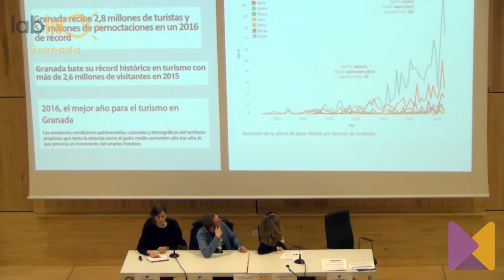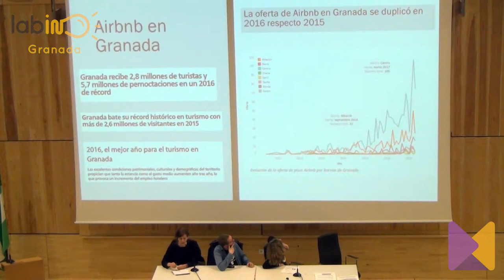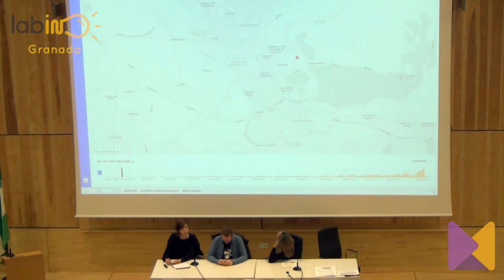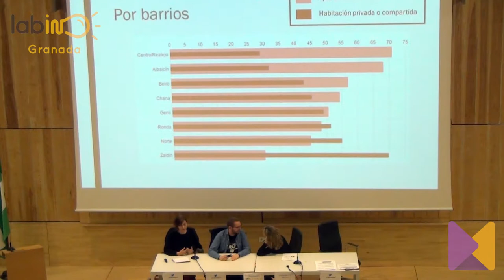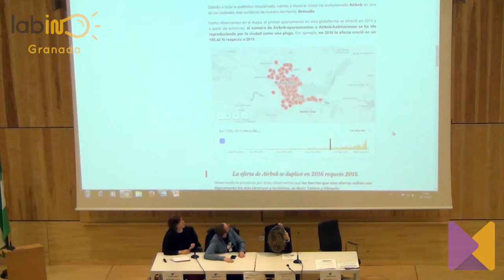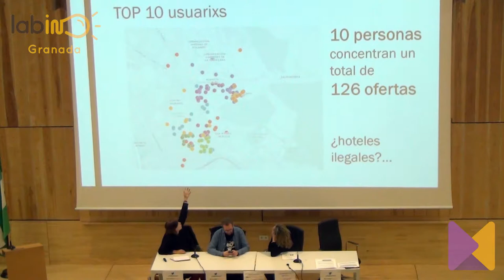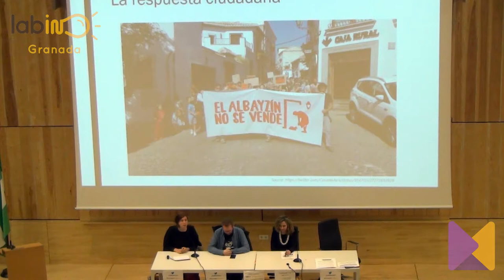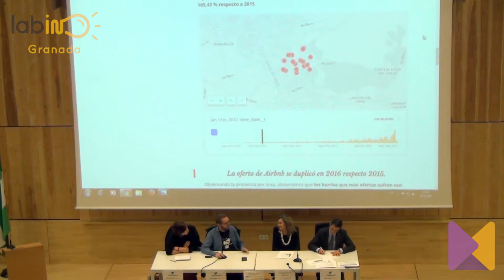Mesa redonda en el I Encuentro LabIN: Turistificación con datos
Modera Juanjo Cerero, responsable del Laboratorio de Datos de Ideal.

Intervienen:
- La turistificación en Granada. Ana Valdivia, investigadora de la Universidad de Granada.
- Estado actual de la ciudad en materia turística. Estrella López, directora técnica de Turismo del Ayuntamiento de Granada, y Jesús Olvera, secretario general de la Federación Provincial de Empresas de Hostelería y Turismo de Granada.

Medialab UGR – Universidad de Granada y Turismo Ciudad de Granada – Ayuntamiento de Granada organizaron el I Encuentro LabIN Granada sobre turismo y ciudad, que tuvo lugar los días 28, 29 y 30 de noviembre en la Escuela Técnica Superior de Arquitectura de la Universidad de Granada, situada en Campo del Príncipe.